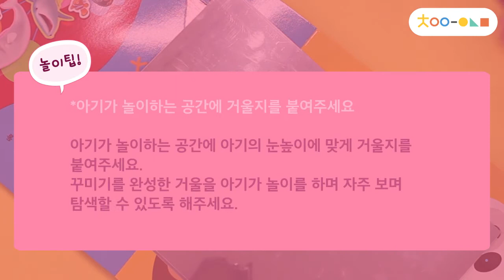[차이의 그림책 인사놀이] 방긋방긋 인사 거울 놀이